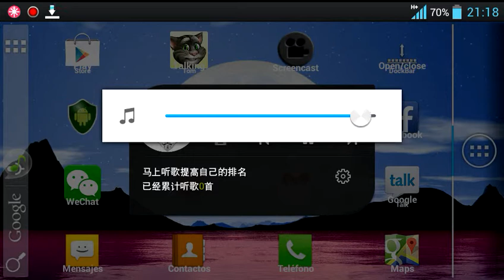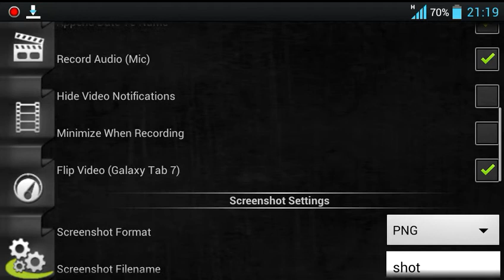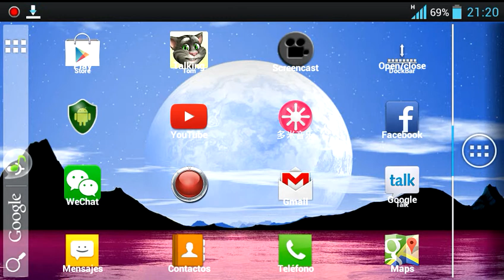Screencast pro explicacion y consejos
Si quieren el link avisen y denle like y supcribanse